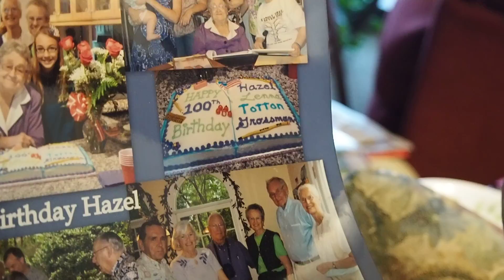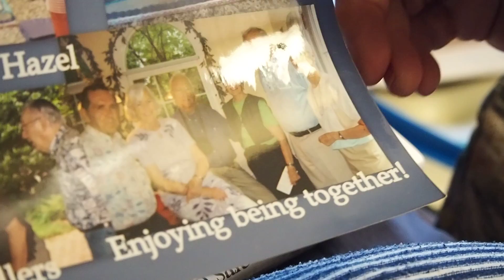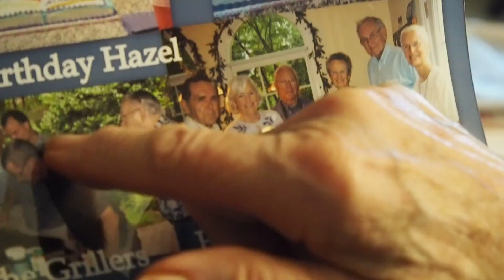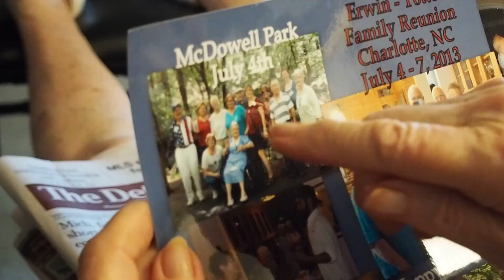R5305286 Marg narrate family photos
Hazel Grossman 100th birthday family photos